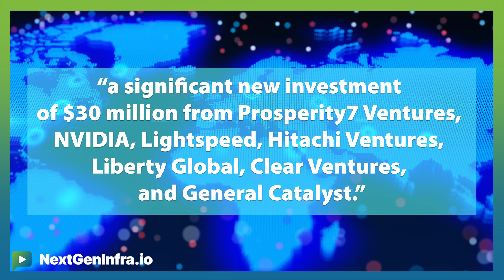Tech Update: $30 Million Boost for AI Networking Software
Arrcus just closed a significant new investment of $30 million from Prosperity7 Ventures, NVIDIA, Lightspeed, Hitachi Ventures, Liberty Global, Clear Ventures, and General Catalyst.  Why the interest in a networking software start-up in Silicon Valley?

Shekar Ayyar, CEO from Arrcus explains:
- Arrcus networking through ArcOS enables efficient distributed compute infrastructure for AI processing
- ArcOS combined with Nvidia's Bluefield DPUs offloads networking functions, freeing up cycles for more efficient AI
- Arrcus extends AI architecture from clustered GPUs to racks, data centers, edge, telco infrastructure, and cloud through a flexible distributed networking fabric